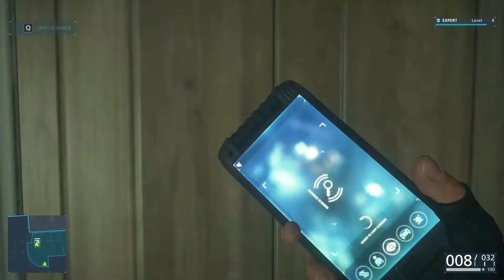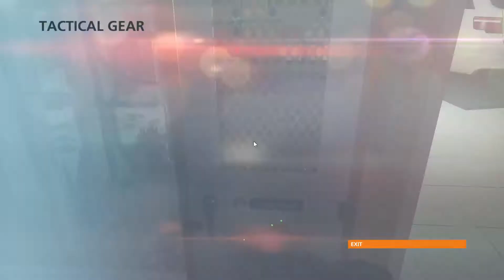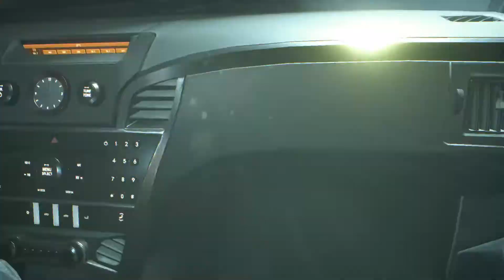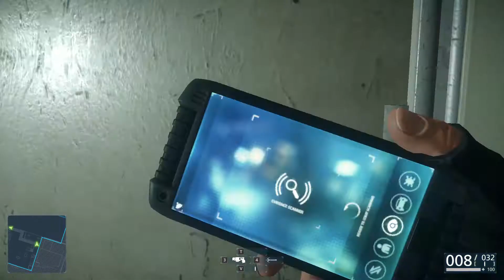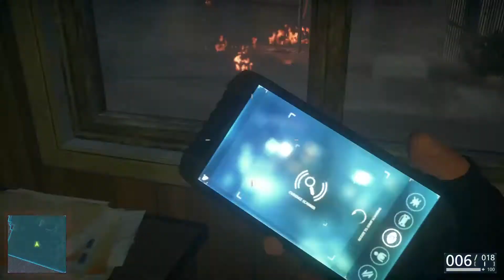Battlefield Hardline Episode 6 | Part 1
Due to size constraint I've uploaded in parts (Total of 2 parts).
This is the 1st part of BFH episode 6.
GPU - AMD Radeon(TM) 535 - Discrete/Hybrid
VRAM - 2048 MB - GDDR5 1125 MHz
CPU - Intel(R) Core(TM) i5-8250U CPU  - @ 1.60GHz 4 Cores